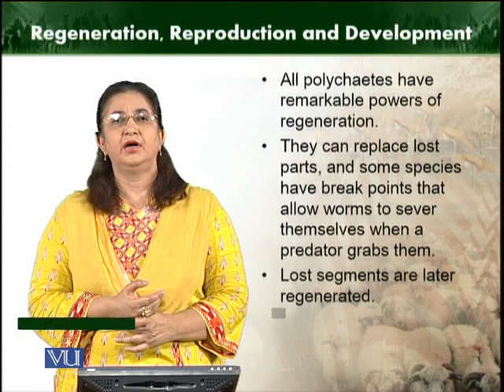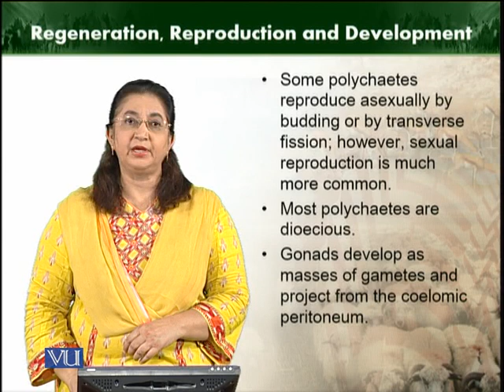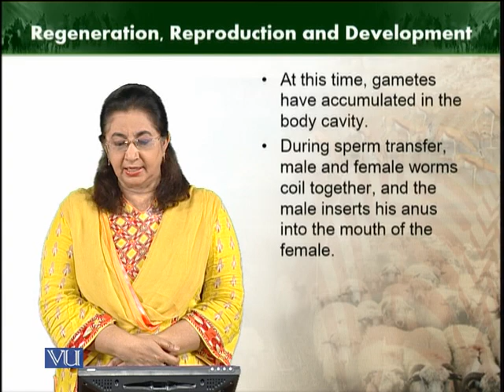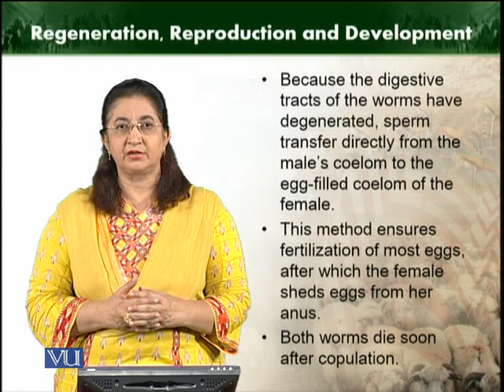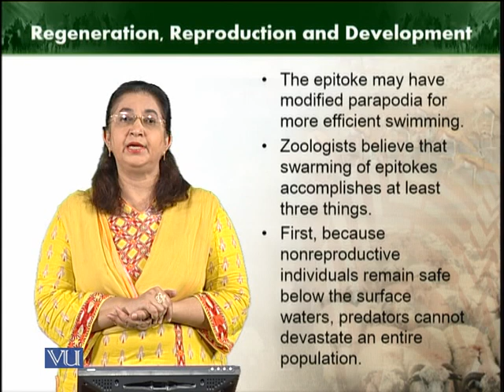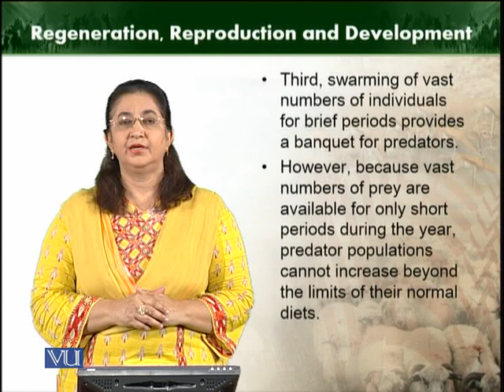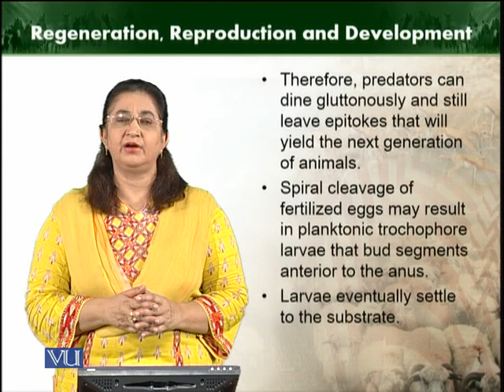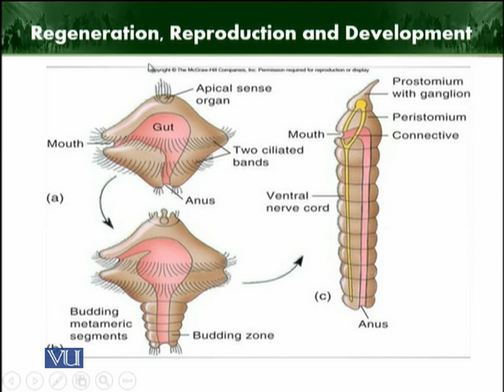Regeneration. Reproduction, Development | Animal Diversity Invertebrates | ZOO512T_Topic103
Topic103: Regeneration. Reproduction, Development
by Dr. Farkhanda Manzoor